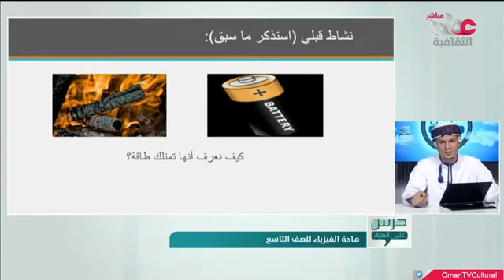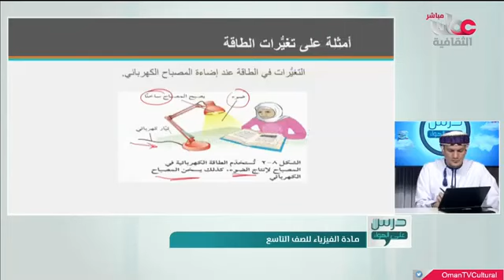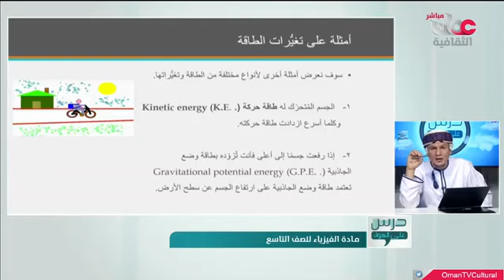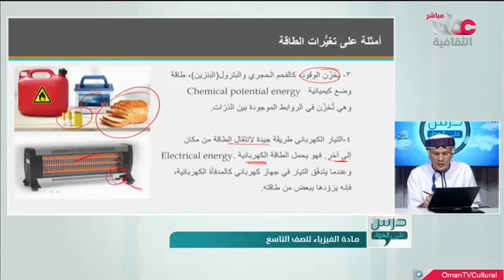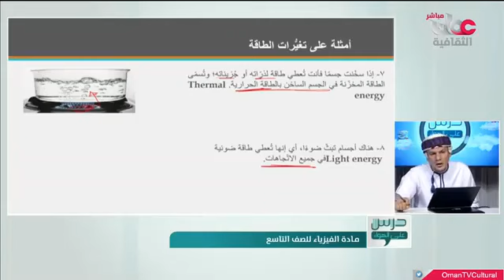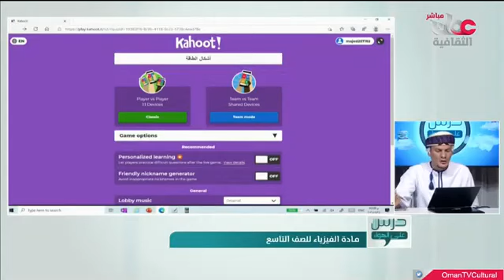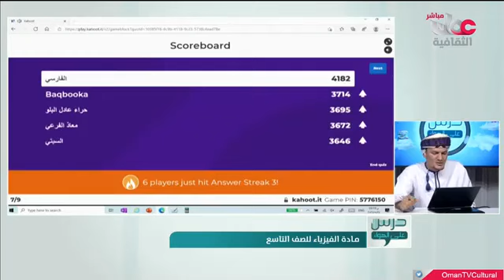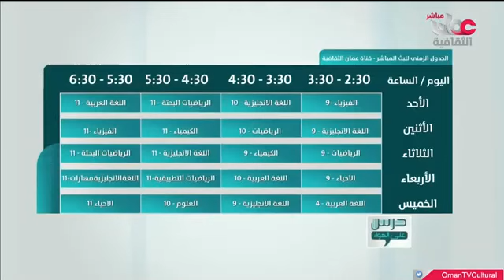تغيرات الطاقة - فيزياء للصف التاسع الفصل الأول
درس على الهواء عمان التعليمية
مادة الفيزياء للصف التاسع الفصل الدراسي الأول